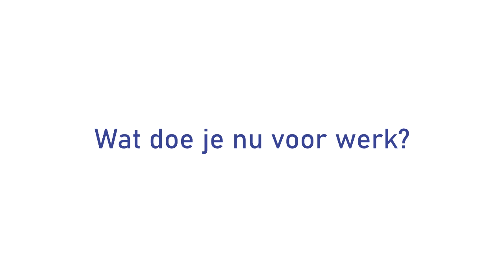SIB&SOL-vlog #1: Thomas Kerstens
Maak kennis met (oud-)leden van SIB-Leiden! In deze eerste aflevering vertelt Thomas Kerstens, commissaris Extern-I in 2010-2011 over zijn leven in Brussel en tijd bij de vereniging.